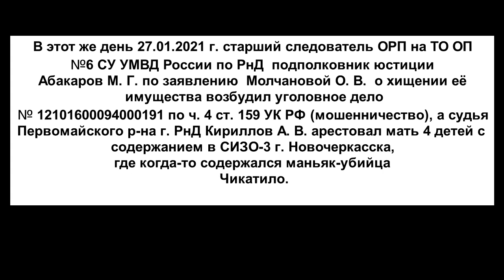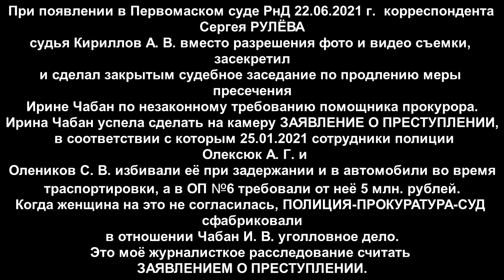22. 06. 2021. РОСТОВСКИЙ ПОЛИЦЕЙСКО-ПРОКУРОРСКО-СУДЕБНЫЙ БЕСПРЕДЕЛ.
«Казаков много не бывает, но мало не покажется»
 Канал о спорте, этноспорте. Так же о казаках и военном искусстве,  единоборствах, конечно о  боевых искусствах,  самооборону и патриотизме.

Мы ценим казачьи традиции и не боимся показаться моралистами. При этом мы не навязываем своего мнения, а предлагаем информацию, факты и смыслы, оставляя вам право выбора.
  Можем посмеяться над собой, быть серьезными и в то же время простыми и легкими на подъем. А можем и сдачи дать в ответ. Угля хоть мелкого но много.

Материал с разных источников и соответственно с разными, местами спорными, мнениями и выводами.
Жизнь казачья как она есть по простому адату. Поэтому выложенные на нашем канале видео не всегда совпадают с нашим мнением, мнением казаков (как реестровых, так и общественников) и конечно не претендуют на истину в последней инстанции.

Помощь каналу: В кошелёк 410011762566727 Всем кто может помочь на развитие канала и покупку оборудования: ЯНДЕКС Деньги